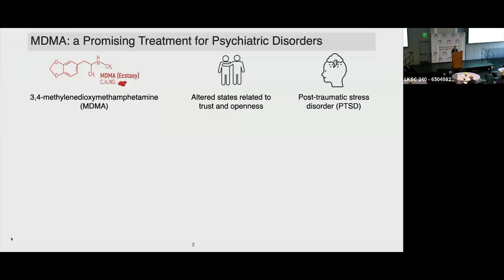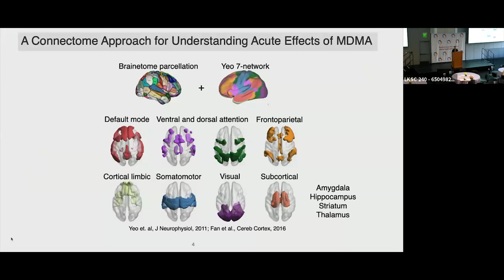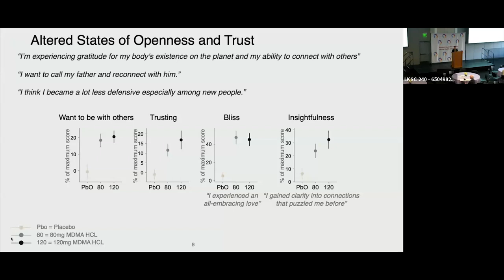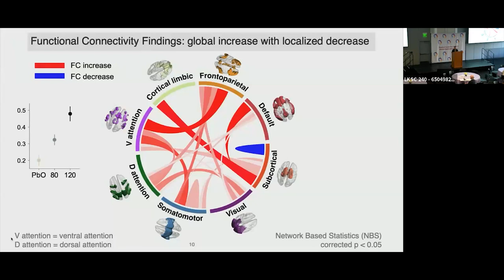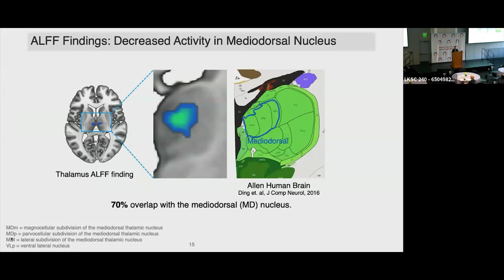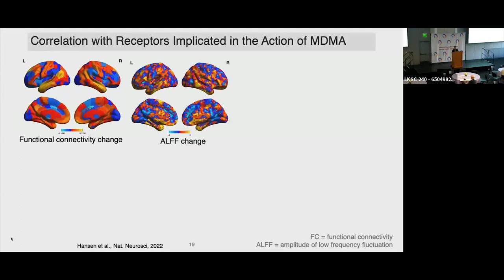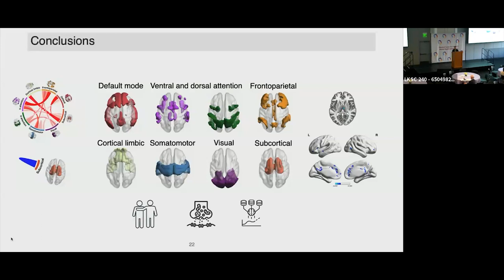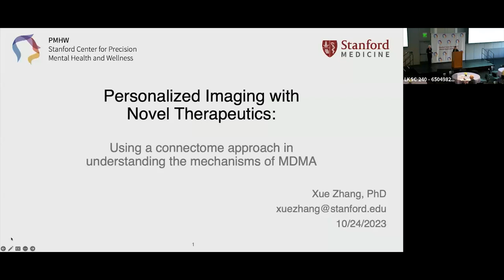Rising Star: Personalized Imaging with Novel Therapeutics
Join Xue Zhang, PhD, Stanford University School of Medicine postdoctoral scholar as she discusses a precision medicine imaging approach for psychedelics.

A Continuing Medical Education activity presented by the Department of Psychiatry and Behavioral Sciences at Stanford University School of Medicine.